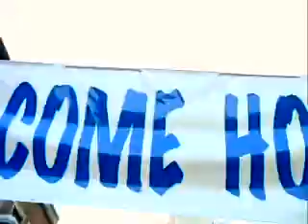On the set with the National Guard, Kid Rock & Dale Earnhardt Jr..mp4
On the set with the National Guard, Kid Rock & Dale Earnhardt Jr.